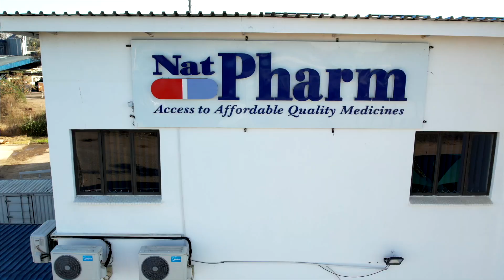UNDP, Global Fund and Government Commission Masvingo NatPharm Warehouse